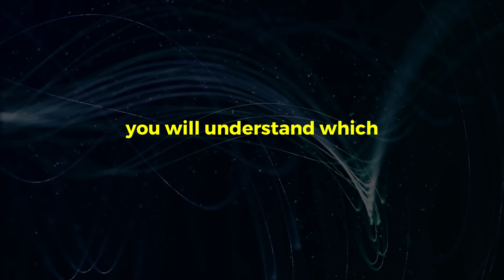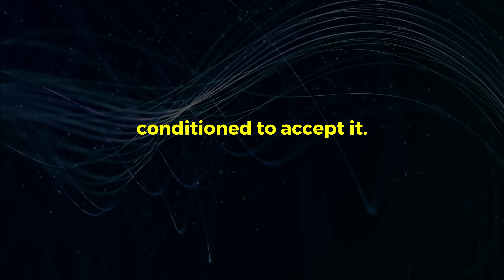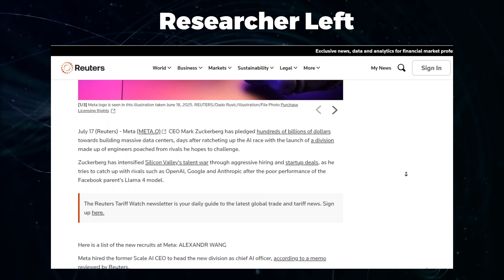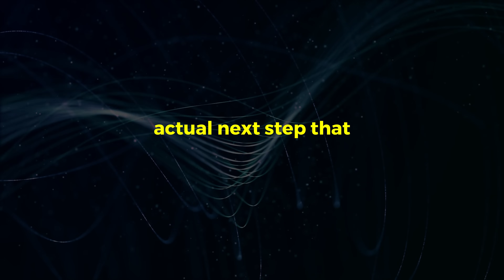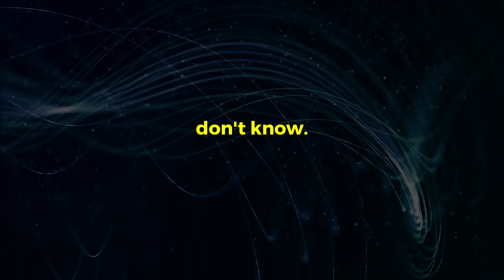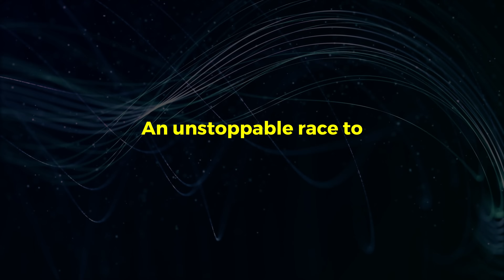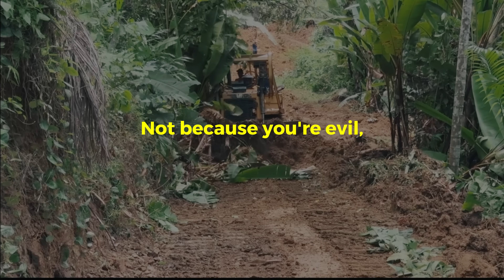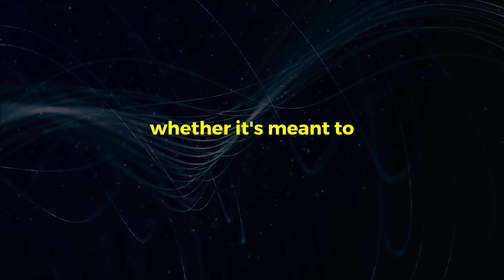Sam Altman: “We Have No Idea What Superintelligence Will Do to Us!”